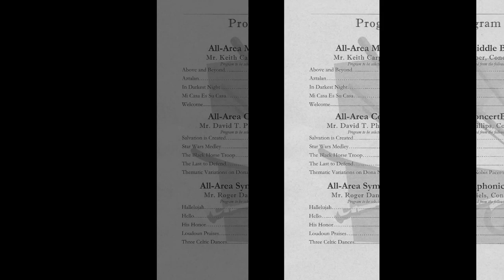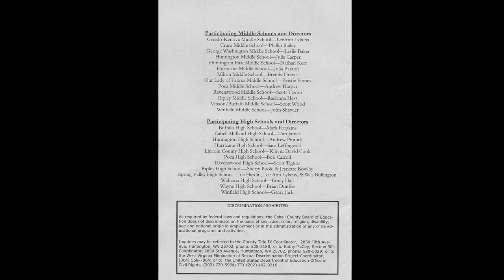WV Region III All Area Band 2016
WV Region III All-Area Band 2016 @ CMHS